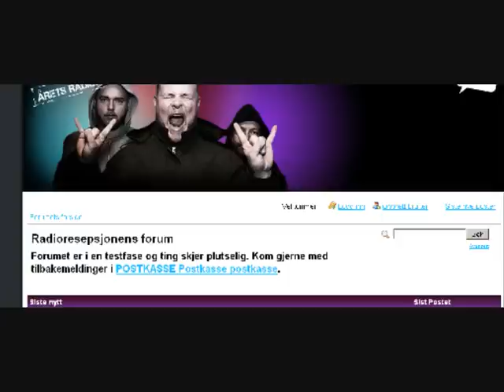Radioresepsjonen - Snakker om russebilen Himmelblå-Roy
Russebilen Himmelblå-Roy blir omtalt på radioprogrammet Radioresepsjonen på NRK P3 (Man-Tor 10-12)